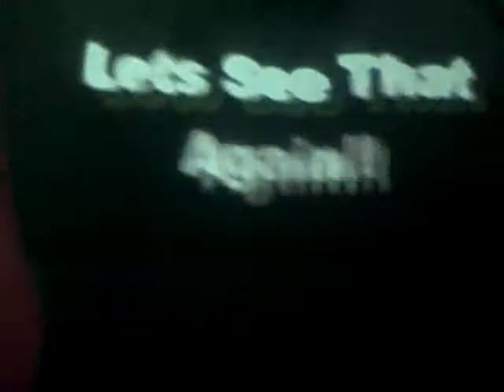RSE Dec 13 08 pt 4 GODvsPsydeShow,RSETVChamp3way,RSETileSanta'sBag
RSE Dec 13 08 pt 4 GOD vs Psyde Show, RSE TV Champ Camron Replay vs Justin Kase vs Narcisstic ,RSE Tile Scott Osborne vs Makua